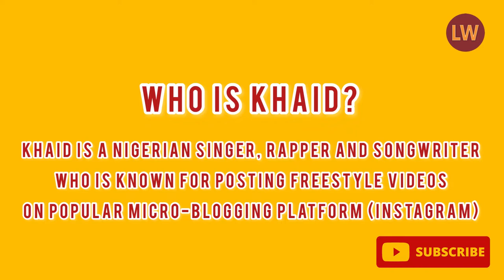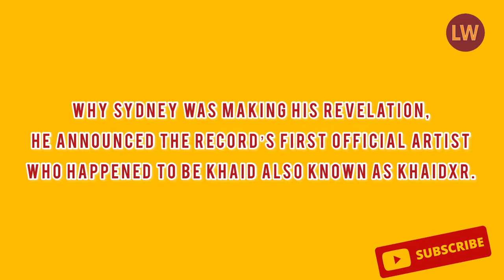Khaid Net worth 2022, biography, Record label, freestyle Songs and relation with Sydney talker